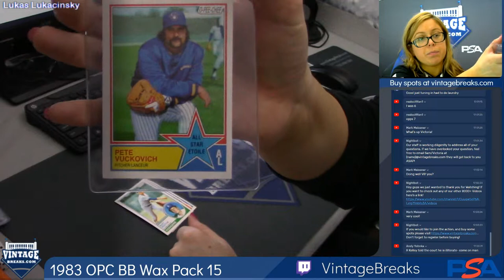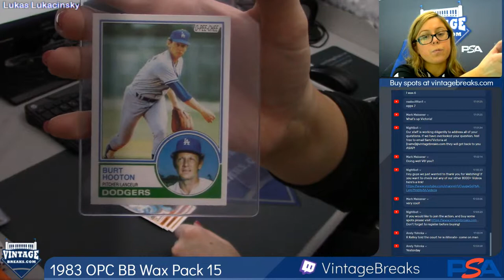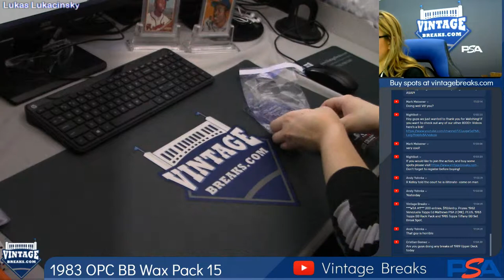05-09-2019 1983 O-Pee-Chee Baseball Wax Pack 15 Break Video Opening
1983 O-Pee-Chee Baseball Wax Pack 15 Break Video Opening